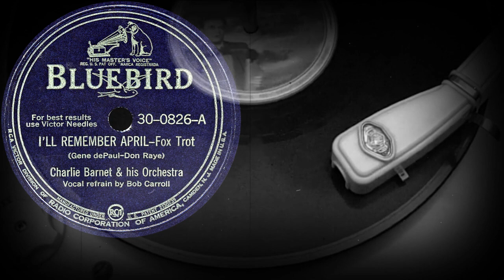I'LL REMEMBER APRIL - Charlie Barnet & his Orchestra, Vocal refrain by Bob Carroll (1944)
Поддержка проекта
I'LL REMEMBER APRIL - Fox Trot
(Gene dePaul-Don Raye)
Charlie Barnet & his Orchestra
Vocal refrain by Bob Carroll
recorded in Hollywood, CA, October 5, 1941
Originally issued on Bluebird  B-11417
Оцифровка грампластинки
BLUEBIRD (США) 1944 год (запись 1941)
Выходные данные: 30-0826-A
Гравировка: 30-0826A